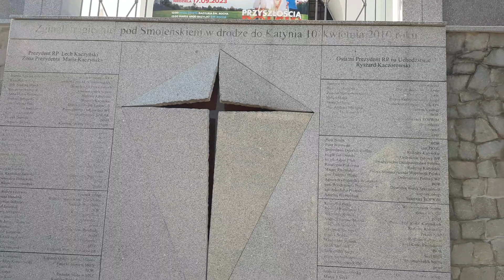"Pomnik Smoleński"="Pomnik Cipy" według "Gazety WyPOrczej" ? XII Podlaski Marsz dla Życia Białystok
Czy dziś „wierni” ukrzyżowaliby znów Jezusa? V przykazanie = nie zabijaj ! Jezus = wegetarianin mięso zastąpił chlebem, a krew winem, podczas ostatniej wieczerzy zamiast żydowskiej tradycji zarżnięcia baranka co nakazał też czynić uczniom na swoją pamiątkę! Jezus zerwał ze Starym Testamentem wprowadzając Nowy Testament=Ewangelie za co Żydzi wydali Jezusa na ukrzyżowanie za HEREZJĘ czyli zerwanie z żydowskimi tradycjami, np. rezygnację z jedzenia i ofiar ze zwierząt! A Jezus zabronił rybakom łowić ryby, czyniąc z nich uczniów-apostołów, mówiąc,że od tej pory będą łowić ludzkie dusze-pierwsi chrześcijanie byli wegetarianiami-nie jedli mięsa,unikali alkoholu w odróżnieniu od rzymian. „Jak mówi apostoł (Rzym. 14,21): "Będzie lepiej, jeśli nie zjesz mięsa i nie napijesz się wina gdyż używanie wina zaczęło się ze spożywaniem mięsa, po potopie..." Św. Paweł w I Liście do Rzymian Rozdział 14 21: „Dobrą jest rzeczą nie jeść mięsa i nie pić wina, i nie czynić niczego, co twego brata razi”.

Ludzie w raju byli wegetarianami: Bóg oznajmił ludziom iż wolno spożywać im tylko żywność roślinną: Biblia Ks.Rodzaju 9:4. "Nie wolno wam tylko jeść mięsa z krwią życia" Biblia Ks. Rodzaju 1:3, "I przemówił Bóg: Oto dałem wam wszelką roślinność wydającą nasienie, która jest na powierzchni całej ziemi i wszelkie drzewo, na którym jest owoc drzewa wydający nasienie. Niech wam służy za pokarm" Biblia Ks. Rodzaju 1:29 "I wszelkiemu dzikiemu zwierzęciu ziemi, i wszelkiemu latającemu stworzeniu niebios oraz wszystkiemu, co się porusza po ziemi, w czym jest życie jako dusza, dałem na pokarm wszelką zieloną roślinność. i tak się stało."

"A wreszcie rzekł Bóg: "Uczyńmy człowieka na Nasz obraz, podobnego Nam. Niech opiekuje się rybami morskimi, ptactwem powietrznym, bydłem, ziemią i wszystkimi zwierzętami pełzającymi po ziemi!" Jedno słowo błędne przetłumaczone: „Czyńcie sobie ziemie poddaną” zamiast „opiekuje się”, a jaki odmienny efekt: niebo zamiast piekła na ziemi:).

Jak w kawale o mnichach którzy popełnili błąd przy przepisywaniu Biblii: zamiast "będziesz żył w celibacie" było/mogło być "w celi bracie".

Celibat jest wbrew Biblii. Na zachodzie Europy księża maja żony, dzieci, wzorowe rodziny a kościoły nie stoją puste po mszach jak w Polsce, tylko są jak osiedlowe domy kultury, świetlice, kluby sportowe, szkoły, przedszkola, żłobki, przytułki dla biednych, chorych, starych, samotnych matek, potrzebujących, pełnią istotną rolę społeczną= miejsca spotkań i centrów życia lokalnej społeczności

Księża powinni mieć żony dzieci i wzorowe rodziny! Biblia zabrania celibatu: "Biskup więc powinien być nienaganny, mąż jednej żony, trzeźwy, rozsądny, przyzwoity, gościnny, sposobny do nauczania, nieprzebierający miary w piciu wina, nieskłonny do bicia, ale opanowany, niekłótliwy, niechciwy na grosz, dobrze rządzący własnym domem, trzymający dzieci w uległości, z całą godnością. jeśli ktoś bowiem nie umie stanąć na czele własnego domu, jakżeż będzie się troszczył o kościół boży? katolicka biblia tysiąclecia 1 list Tymoteusza 3:1

1 List do Koryntian 7:5 (2) ze względu jednak na niebezpieczeństwo rozpusty niech każdy ma swoją żonę, a każda swojego męża. (3) mąż niech oddaje powinność żonie, podobnie też żona mężowi. (5) nie unikajcie jedno drugiego, chyba że na pewien czas, za obopólną zgodą, by oddać się modlitwie; potem znów wróćcie do siebie, aby - wskutek niewstrzemięźliwości waszej - nie kusił was szatan. (6) to, co mówię, pochodzi z wyrozumiałości, a nie z nakazu. (9) lecz jeśli nie potrafiliby zapanować nad sobą, niech wstępują w związki małżeńskie. lepiej jest bowiem żyć w małżeństwie, niż płonąc. (10)

„o. Edward Konkol był niesprawny seksualnie od blisko 30 lat. (…) jak było naprawdę i jakim cudem pojawiły się zeznania kobiet. Prawda wyjdzie na jaw” Celibat w kościele to chory absurd promuje pedofilie i homoseksualizm? Pamiętam jak Radio Białystok POmówiło Krzysztofa Kononowicza że gwałci matkę, żeby skompromitować go POdczas wyborów, nie przeprosiło za te kłamstwa, mama ostatnie 3 miesiące życia spędziła w domu pod jego opieką lepszą niż w szpitalu, wszystkie instytucje (prokuratury sądy, policja, prezydent miasta wraz z cyklicznymi wizytami urzędników z MOPR w domu) nie pozwoliłyby, żeby gdyby naprawdę był gwałcicielem opiekował się matką.

Religie obiecują raj, tworzą piekło? Np. obrzezanie/zabijanie zwierząt na ofiary=religijne zacofanie